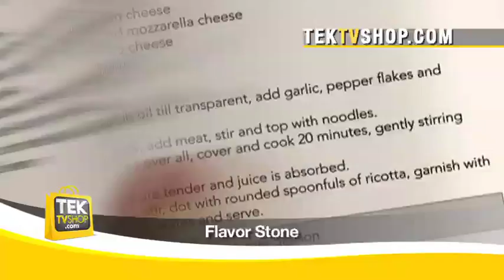Flavor Stone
Flavor Stone, c'est LA poêle profonde qu'il vous faut, une des plus avancée et polyvalente, développée lors du 21e siècle. La poêle Flavor Stone peut être utilisé avec du gaz, de l'électricité, des plaques vitrocéramique, ou encore avec les surfaces d'induction. La poêle profonde Flavor Stone vous permet de faire de grands repas, peu gras mais avec un maximum de saveurs ! Avec la poêle profonde Flavor Stone, vous pouvez cuisiner avec de l'huile, du beurre ou sans même rien ! La surface en Sapphire est révolutionnaire. En effet, elle est antiadhésive et empêche quoi que ce soit de coller à la poêle, ce qui la rend également rapide et facile à nettoyer. La poêle profonde peut juste être rincée! C'est fantastique ! La technologie multi-épaisseurs Flavor Stone permet une conductivité extraordinaire. La poêle absorbe la chaleur uniformément et efficacement, ce qui réduit le temps de cuisson et le rend également plus économique. Par conséquent, vous devez seulement mettre vos plaques à feu moyen ou bas pour bien cuire vos aliments. Vous pouvez également apprécier les aliments cuits qui conservent parfaitement leurs saveurs naturelles et tout ça en toute tranquillité d'esprit. En effet, la technologie Flavor Stone ne contient aucunes substances controversées qui pourraient nuire à l'équilibre de votre alimentation. Enfin, la poêle profonde Flavor Stone est très esthétique et résistante à l'abrasion. De plus, elle est très durable, elle dispose d'une longue durée de vie impressionnante, même avec une utilisation quotidienne. Alors n'attendez plus, et sautez vite sur cette occasion !